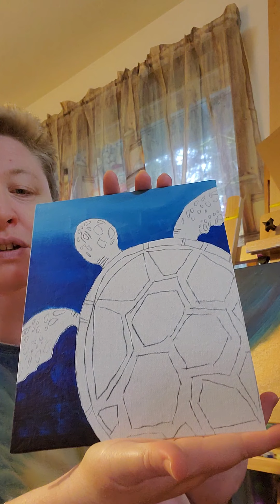Karlyn's Karft's 1st ever video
Hi guys, My new adventure.